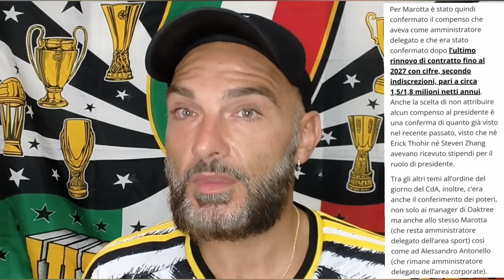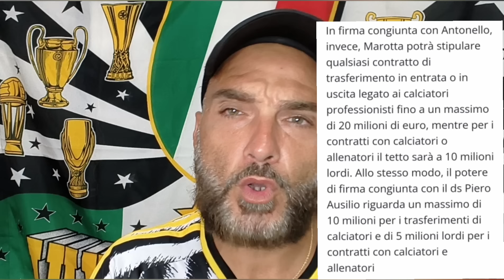🚨OAKTREE METTE IL GUINZAGLIO A MAROTTA: DOVRÀ CHIEDERE IL PERMESSO ANCHE PER COMPRARE IL CAFFÈ!🤡🎪🚨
SEGUIMI anche su:

PROFILO TIKTOK

PROFILO INSTAGRAM